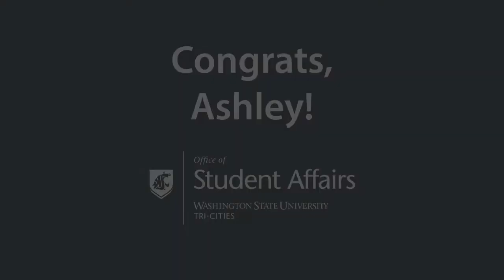WSU Tri-Cities Student Employee of the Year - Ashley Finnestad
Announcing the 2020 WSU Tri-Cities Student Employee of the Year: Ashley Finnestad!

This WSU Tri-Cities Office of Student Life Evening of Excellence award is given to a student that has gone above and beyond for their on-campus job.

Congrats, Ashley!